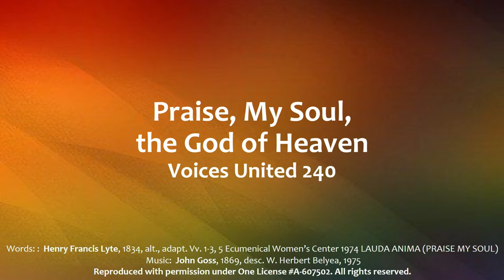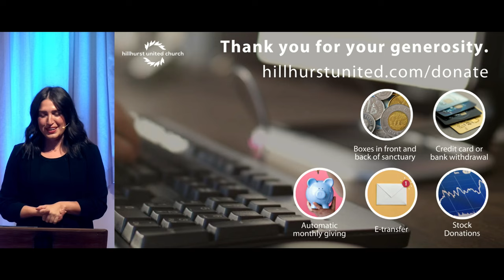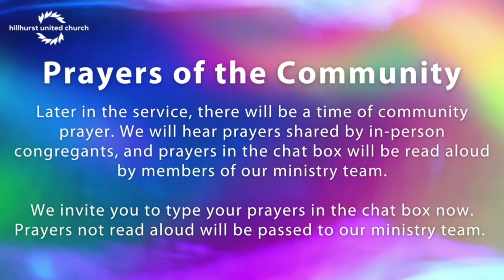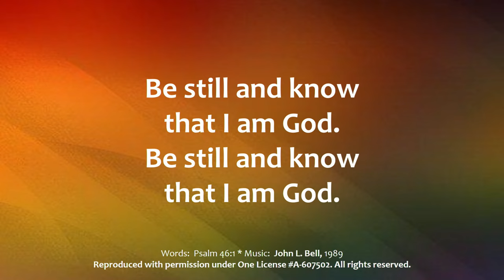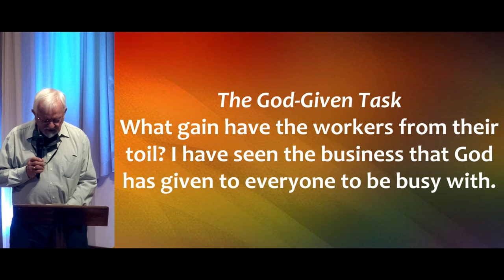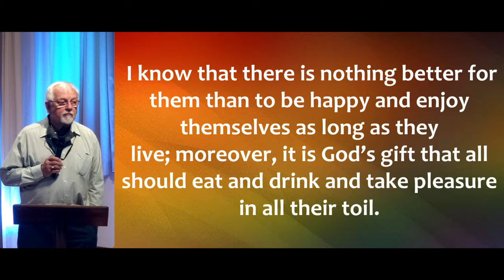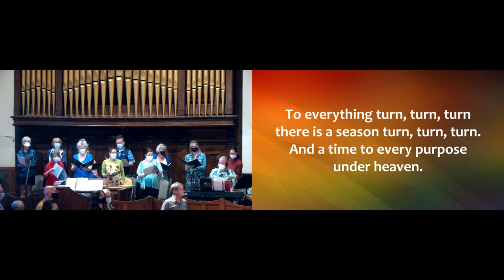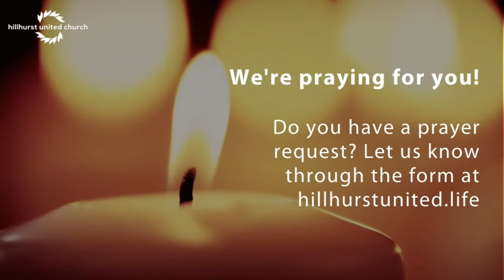4000 Weeks | September 11, 2022 | Hillhurst United Church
This Sunday, John Pentland, Lead Minister, delivers a sermon titled, "4000 Weeks," reflecting on the book "Four Thousand Weeks: Time Management for Mortals" by Oliver Burkeman, exploring the theme of time and how we can make the best use of it.

0:00 - Welcome
1:50 - Announcements
5:34 - Hymn: Praise, My Soul, the God of Heaven
8:20 - Centering Prayer
10:00 - Lord's Prayer (sung)
11:21 - Words of Assurance
13:00 - Offering: Thank you for giving!
16:53 - Passing the Peace
20:21 - Song: Peace, sung by Lori Follis, accompanied by Greg Massey
25:09 - Video: Tony Snow, Indigenous Minister, responding to James Smith Cree Nation Tragedy
27:55 - Prayers of the Community / Hymn: Be Still and Know
38:52 - Ecclesiastes 3:1-13
42:41 - Sermon: 4000 Weeks, Rev. John Pentland
1:03:27 - Song: Turn, Turn, Turn
1:06:20 - Blessing
1:07:04 - Postlude

Whoever you are, wherever you're at, join us on the journey! Our values are radical hospitality, spirituality, and social justice, all grounded in risk.

Are you new to Hillhurst? Say hi by filling out this form and we'll send you some info about us. We'd love to start a conversation and get to know you!